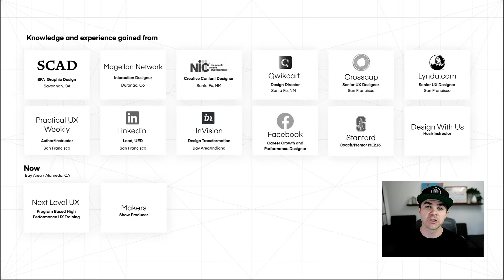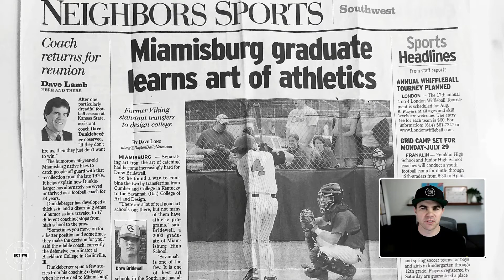Next Level UX - Mapping to Learn is here!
I'm so excited to deliver Mapping to learn. The first on-demand program for Next Level UX.

52 videos, 9 modules, valued at 20k worth of coaching, tips, tricks, strategies, and insights to help you get to your next level when it comes to system and product thinking.

This program is for all skill levels.

At the end of this program, it's my goal that you'll have the confidence and skill to break down challenging and complex problems alone or when you're with your team.

We have an early bird discount till next Friday, November 6th!